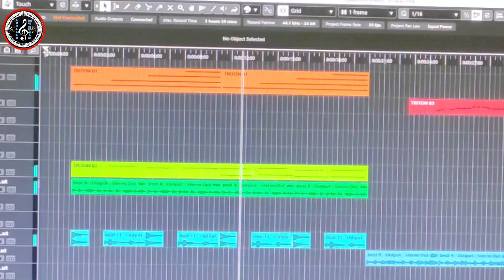Coming Soon | Patroitic Song | HIndi | Murugan | Music Production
Coming Soon | Patroitic Song | HIndi | Murugan | Music Production |@rbmstalentsnetwork